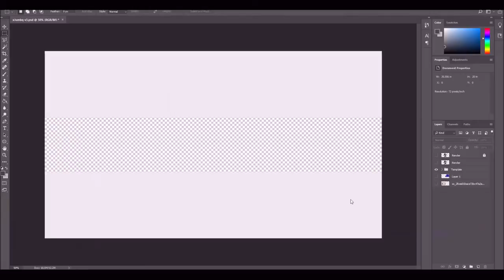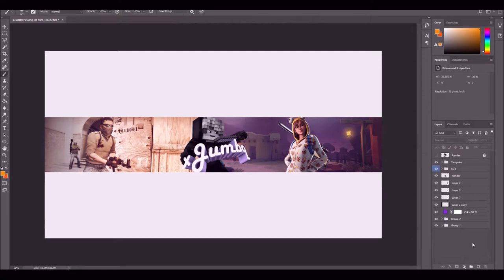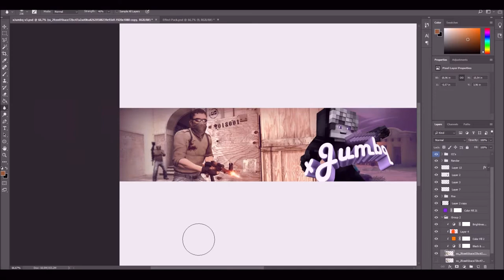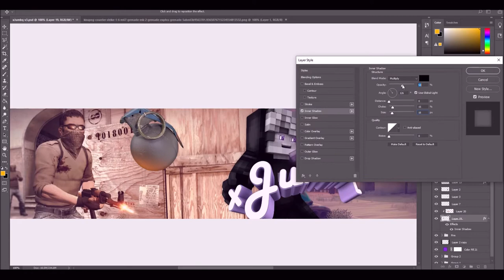Speedart » xJumbq 2.0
Information:

»Cinema 4D version: R17
»Photoshop version: CC 2019
»Rig used: Minecraft Rig Template Version 9.11 by Anishwij